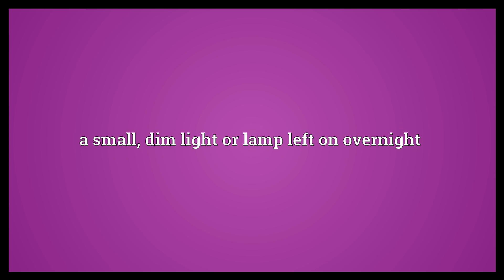Nightlight Meaning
Video shows what nightlight means. a small, dim light or lamp left on overnight.  Nightlight Meaning. How to pronounce, definition audio dictionary. How to say nightlight. Powered by MaryTTS, Wiktionary